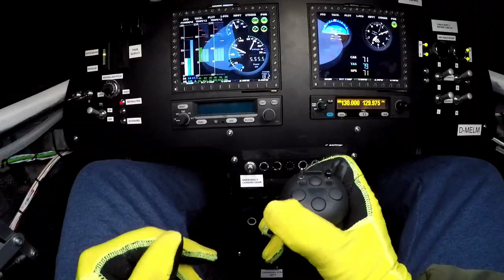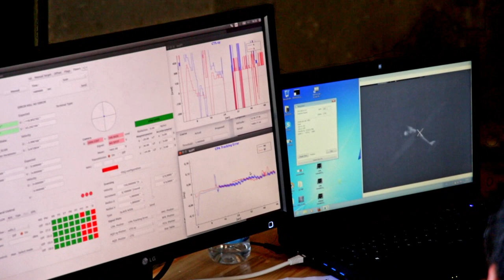Elektra Solar GmbH